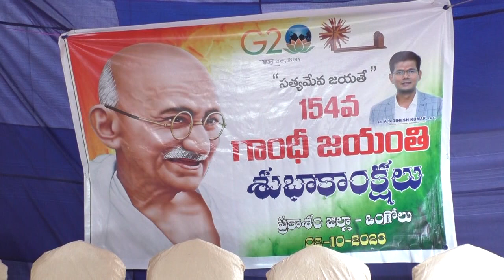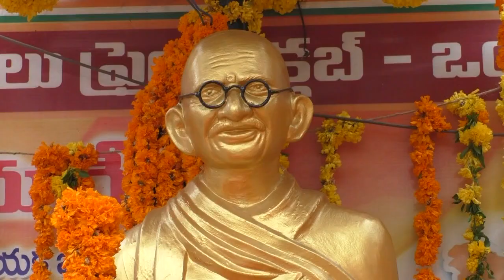02-10-2023 గాంధీ జయంతికి ఆయన విగ్రహానికి పూలమాలలు వేసి నివాళులు అర్పిస్తున్న జిల్లా కలెక్టర్.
గాంధీ జయంతికి ఆయన విగ్రహానికి పూలమాలలు వేసి నివాళులు అర్పిస్తున్న జిల్లా కలెక్టర్ శ్రీ ఏఎస్ దినేష్ కుమార్ గారు ఒంగోలు శాసనసభ్యులు శ్రీ బాలినేని శ్రీనివాస రెడ్డి గారు జిల్లా పరిషత్ చైర్ పర్సన్ శ్రీమతి బూచేపల్లి వెంకాయమ్మ గారు ఒంగోలు నగరం మేయర్ శ్రీమతి గంగాడ సుజాత గారు.